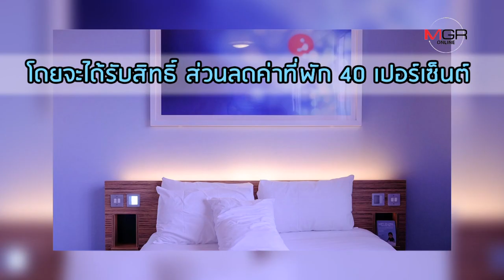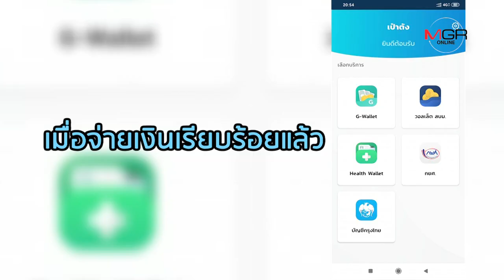เตรียมพร้อมลงทะเบียน “เราเที่ยวด้วยกัน” กระตุ้นเศรษฐกิจไทย